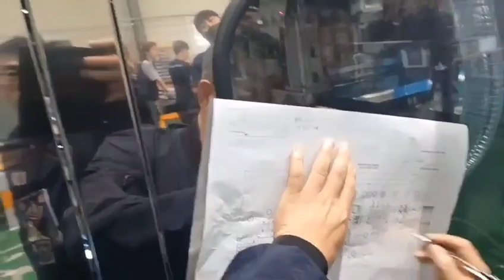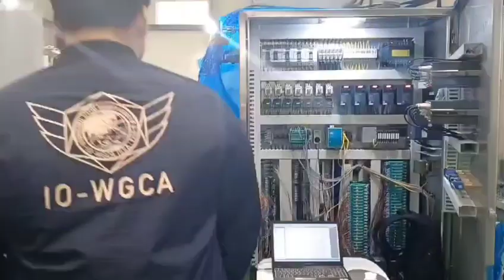ISSA.ISGC,IGC, IO-WGCA 국제표준녹색기술상품IO-WGCA IGC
쟝슈셩 쉬저우시 정부 ISSA.ISGC,IGC.기후환경 헌법 포괄 적 목적 사업, 국제협약 협의완료.

中共固安县委书记视察工作

IO-WGCA CLIMATE ENVIRONMENT CONSTITUTION, 목적사업실천 국제협약에 대하여 GLOBAL WHQ, 9개기관과 12,14,72,R&D 대표와 위원등과 8대륙 대표단과 위원들이 결의 한 문건을 근거로 동북아 세계총부IO-WGCA, 대표와 중국 세계위원들과 성급 행정구역 총부 대표단들이 온라인으로 참석한 가운데  IO-WGCA와 중국 지방정부 현직과 법인 대표들이 참석하여 국제협약 한 내용을 녹화하여 진행하였습니다.

IO-WGCA, ISSA. ISGC,IGC . "국제기구세계녹색기후기구", IGC,국제표준 시쓰템과 국제표준녹색인증된 기술상품 실천과 재난안전 등 IO-WGCA 기후환경헌법 포괄적범위의 목적사업에 대한 중국정부 일급기업,재난안전 등 안보, 주석이자 현 쟝슈셩 재난안전 청장과 취소불능국제협약과 쟝슈셩총부.IO-WGCA.  운영 포함 국제협약 과 임 국제협약한 허베이셩, 과 현 허난셩  일억사천만 정부 교육국장, 허베이셩총부IO-WGCA 운영을위한 국제협약,

이 지구와 우주 유기체 무기체 보존을 위한 인류공동책무실천 시작 국제협약 .
IO-WGCA IGC.                                                                                  IGC是国际绿色认证的缩写，是IO-WGCA的认证部门。         IGC在实施国际标准绿色技术产品所需的法律知识产权保护等方面发挥着重要作用，是通过包括“IO-WGCA气候环境交易所”在内的“IO-WGCA GREEN ROAD”提供直达平台的国际标准绿色技术产品实践的国际机构。 IO-WGCA国际组织—世界绿色气候机构ISSA相关领域和ISGC，IGC国际标准绿色认证领域包括：国际标准绿色认证领域和国际标准碳排放权领域，联合国WIPO PCT对大、中、小领域的专利登记内容、利用AI进行再认证的领域，包括：IO-WGCA ISSA领域委员级以上的国际公务员，正在着装挂牌运营。
关于执行IO-WGCA公务时，着装的英文背后意思表述如下：
IO-WGCA国际组织世界绿色气候机构全球使用的商标是“W”。
IO-WGCA“IGC”是按“ISSA”代码分类的认证。
之中的“W”的文字是这样描述的，或者是基于机构徽标的，或者是以相应的设计背景来构建的。
1.INTERNATIONAL
 GREEN CERTIFICATION IO-WGCA IGC,
2.INTERNATIONALIZATION
 GREEN CERTIFICATION.  ISSA. ISGC,IGC.
3. INTERNATIONAL  STANDARD SYSTEM ASSOCIATION.  ISGC, IGC.
4. INTER NATIONAL SPECIAL SECURITY AGENCY,  ISSA.T.E.I.G.P.
5.INTERNATIONAL
 CULTURAL HERITAGE. ITCH.
6. INTERNATIONAL INTANGIBLE CULTURAL HERITAGE. IICH.
7. INTERNATIONAL RECORDED CULTURAL HERITAGE. IRCH.
8. INTERNATIONAL IGC GREEN  EXCHANGE. RE MARKET.
9. INTERNATIONAL IGC GREEN LOGISTICS. IGC,CL.
10. IO-WGCA IGP COMMITTEE. IGTP.
11. IO-WGCA IGP COMMITTEE. IGCP.
12. IO-WGCA IGP COMMITTEE IGEP.
13. IO-WGCA IGP COMMITTEE. IGAP.
14. IO-WGCA IGP COMMITTEE. IGHP.
15. WORLD GREEN CLIMATE ORGANIZATION. ISSA IGC.
IO-WGCA与ISSA、IGC、ISGC等多个部门开展项目。 ISSA是国际特殊安全机构，负责IO-WGCA的安全和监视工作。 IGC是国际绿色认证，负责IO-WGCA的认证和知识产权保护工作。ISGC是国际标准绿色技术产品认证机构，负责IO-WGCA绿色技术和产品的标准化和实践。
 IO-WGCA还开展了一系列与文化遗产相关的项目，如ITCH、IICH和IRCH。 IO-WGCA的标志以“W”表示，各部门和项目通过围绕“W”的字母或设计，以上述内容中列出的文件编号进行区分，公示明确执行公务所必需的内容。

1100_동북아세계총부                                                                                                IO-WGCA IGC INTERNATIONAL CODE NO.
10_IGF BANK,IO-WGCA
11_NCC I,G,V,IWHQ,IO-WGCA
12_N,E UNION,IO-WGCA
13_CECE,IO-WGCA
14_GLOBAL BANK,IO-WGCA
15_동북아세계총부최고이사회,IO-WGCA
16_NCC WHQ.IO-WGCA
17_IGC GREEN EX,IO-WGCA
18_IGC BANK,IO-WGCA                                                                             19_Digital Stock EX,IO-WGCA
20_IT P( 비상 예비 ),W-GCA.
21_72총무지원본부.IO(INGO)-WGCA.
8_AFRICA UNION, IO(INGO)-WGCA, MALI.
9_EUROPE UNION. IO-WGCA-IAB.EUROPE.
1000_IO-WGCA ASIA WHQ, NEPAL.

제46조(첨부서류)

1. 국제기구세계녹색기후기구(International Organization-World Green Climate Association) 기후환경헌법(중,영,국문)

2. IO-WGCA.기후환경헌법 이하 은행헌법정관 목록부록

IO-WGCA-IAB.EUROPE

INTERNATIONAL ORGANIZATION.